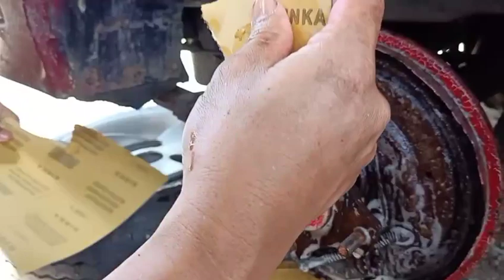Tromol Rem Belakang Mobil Macet..Roda mobil tidak berputar..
Di video ini menampilkan masalah pada kendaraan ..yaitu Tromol Rem Mobil macet sehingga Roda tidak berputar...
Ini di akibatkan karena mater Rem macet pada Drum Master ...sehingga fungsi terganggu.
Selamat menyaksikan semoga bermanfaat dan terima kasih